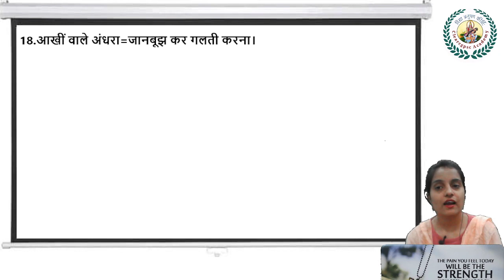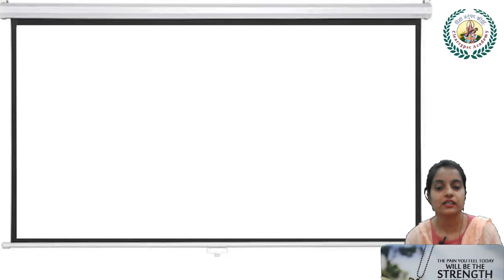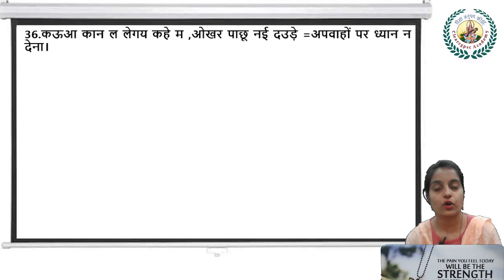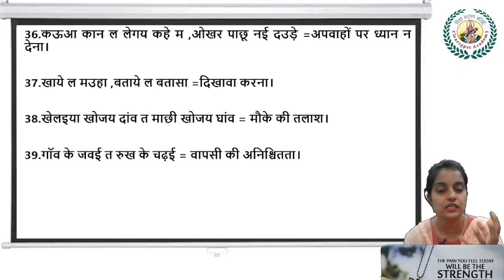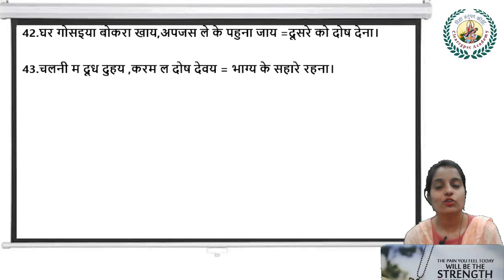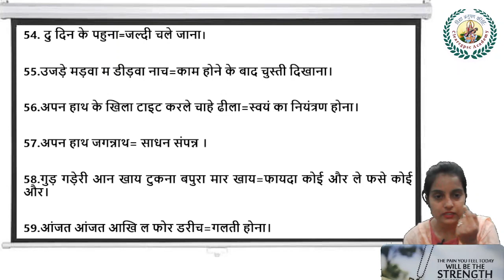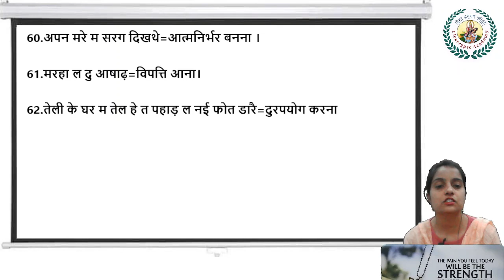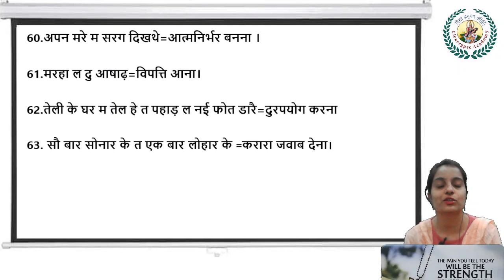CG language- छत्तीसगढ़ी में प्रचलित मुहावरे, सुपरवाइजर भर्ती पूछे जा सकते हैं ये मुहावरे cgmuhavre